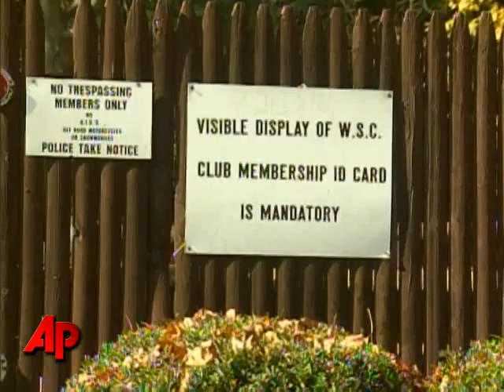8-year-old Boy Shoots, Kills Self With Uzi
With an instructor looking on, the 8-year-old boy at a gun fair aimed the Uzi at a pumpkin and pulled the trigger as his dad reached for a camera. He lost control, fatally shooting himself in the head. (Oct. 27)